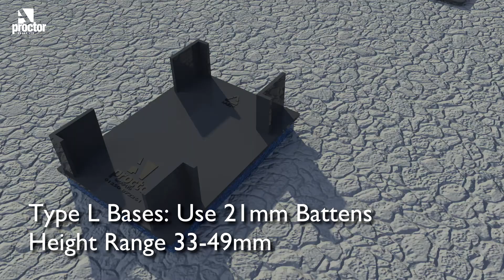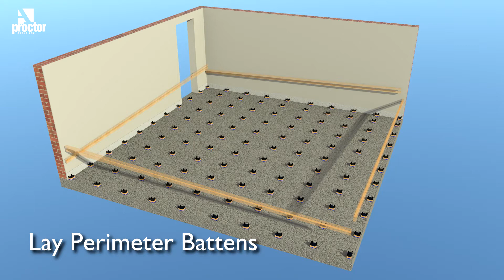Levelling System Installation (June 2015)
Installation guide for Profloor Levelling System acoustic floating floor treatment.